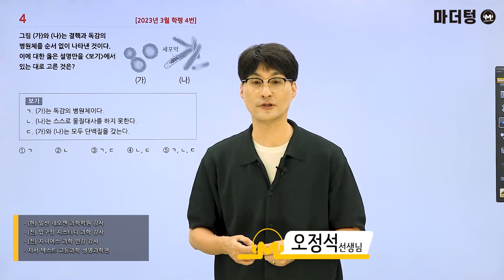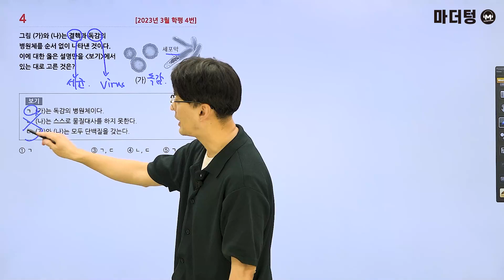마더텅 | 생명과학Ⅰ | 2023년 3월 학평 4번 (해설 : 오정석 선생님)